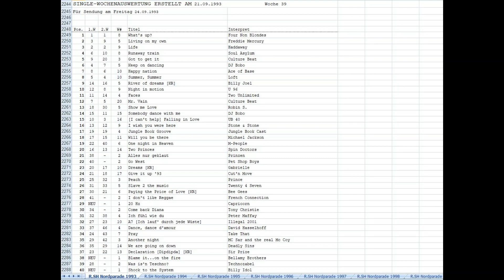RSH Countdown (Nordparade) mit Torsten Sawade 24.09.1993 (Zusammenschnitt 20:34 - 21:50 Uhr)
R.SH "Countdown", die wöchentliche Single-Verkaufshitparade für Schleswig-Holstein und Hamburg. Am Freitag, den 24. September 1993 moderiert von Torsten Sawade, hier ein rund 60-minütiger Zusammenschnitt aus dem Archiv von Radioversum
INFO: Aus urheberrechtlichen Gründen musste der Song "Somebody dance with me" heraus geschnitten werden!

Quelle: Archiv Radioversum
Moderation: Torsten Sawade
Medium: BASF-Kassette Chrome Super-II 90
Digitalisiert mit: Audiograbber, Encoder: LAME, Pioneer Tape Deck CT-S 979